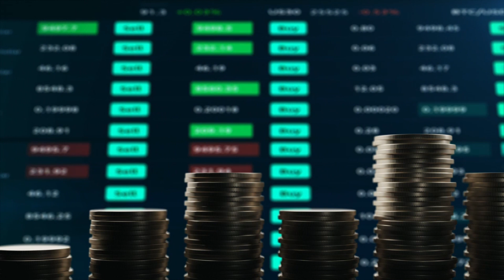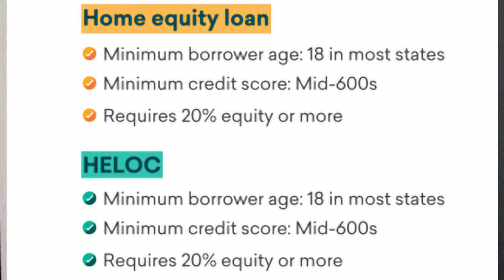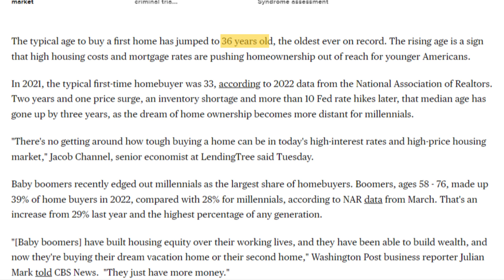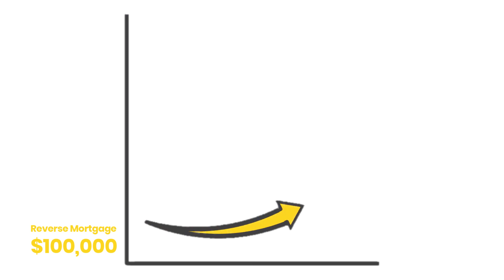4 Ways to Help Your Kids Buy a House!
In this video, you'll learn 4 ways to help your kids buy a house? Are you trying to figure how to best access your assets to help your adult children start their home ownership journey? In this video I'll cover 4 ways you can access your assets to help your kids buy a house.

📲 We have so many people contacting us who are either moving here to the San Francisco/Oakland, California area or moving within the Bay Area and we ABSOLUTELY love it! Honestly if you are moving or relocating here to the San Francisco Bay Area, we can make that transition so much easier on you!!